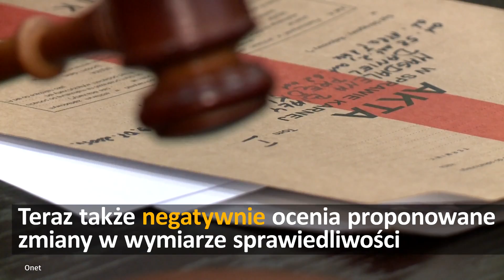Tusk ponownie wezwany przez prokuraturę | Onet24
Warszawska prokuratura ponownie wezwała Donalda Tuska ws. katastrofy smoleńskiej. Sytuacja Polski znów będzie omawiana w Brukseli. Amerykańskie media twierdzą, że Donald Trump ujawnił Rosjanom tajne informacje wywiadowcze. Emmanuel Macron i Angela Merkel zapowiedzieli stworzenie mapy drogowej dla reforma UE i strefy euro.